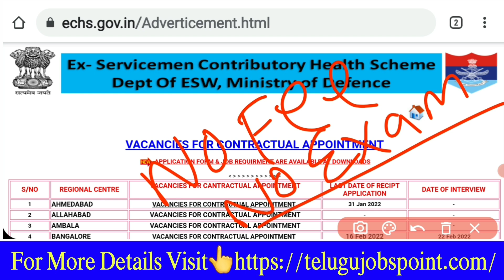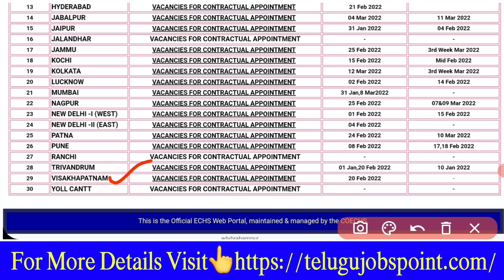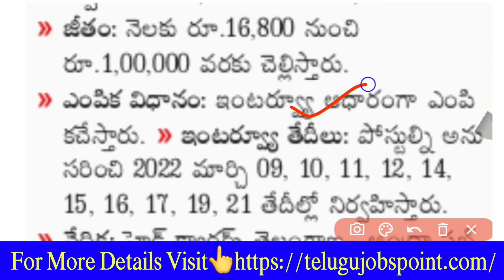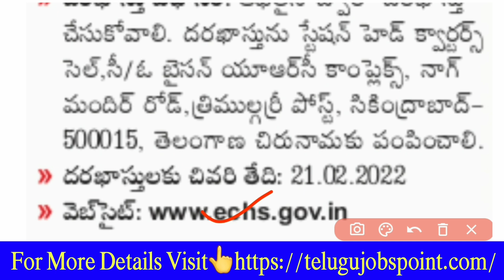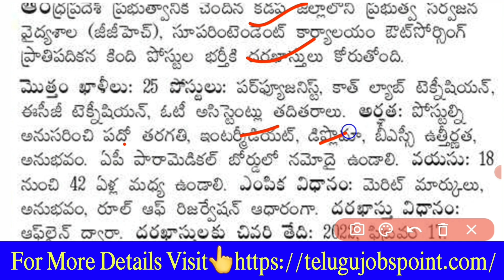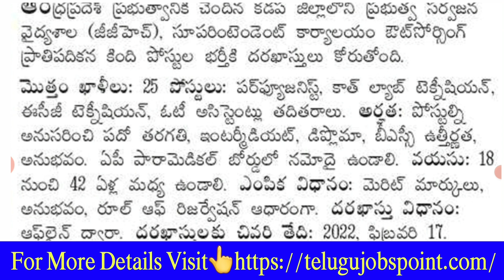పరీక్ష లేకుండా కొత్త ఉద్యోగాల భర్తీ ECH Latest Government Job Recruitment Telugu Job Search AP Jobs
Note: ఈ ప్రభుత్వ ఉద్యోగాలకు అప్లై చేసుకోవడానికి ఇబ్బందులు పడుతున్న వాళ్ళ కోసం మా youtube Channel ఎంతగానో ఉపయోగపడుతుంది. ఈ సర్వీస్ కావాల్సిన వాళ్ళు Telegram app ఓపెన్Pdfసి Search box లో @Telugujobspoint అని search చేసి మాకు message చెయ్యొచ్చు